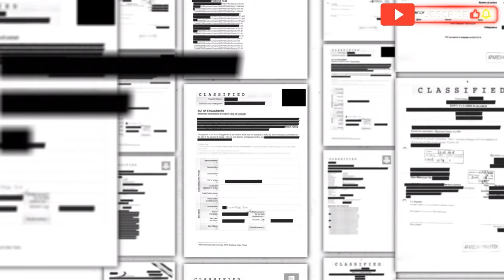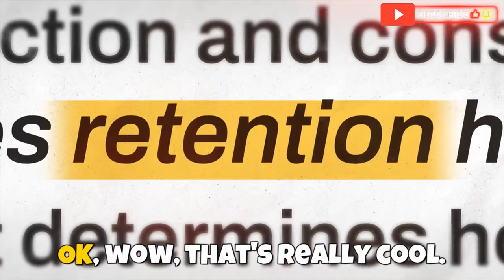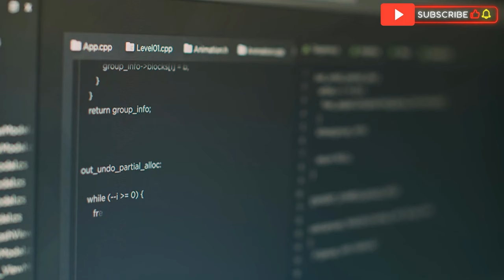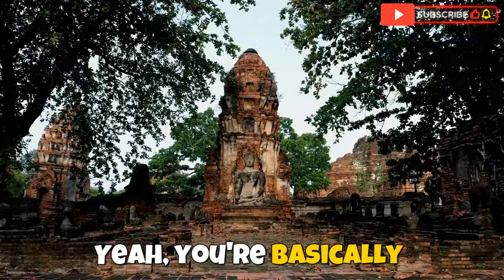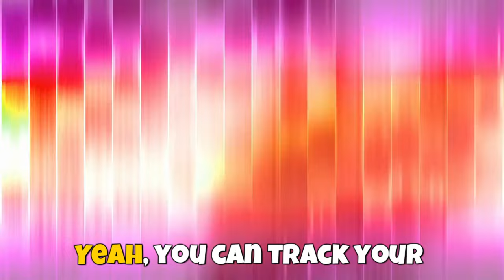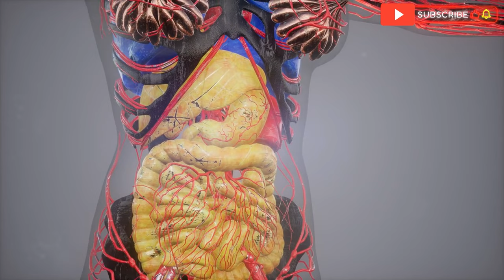"How to Use AI Technology to Study for Exams (Anki Masterclass) - Free Guide"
Discover how to revolutionize "How to Use AI Technology to Study for Exams (Anki Masterclass) - Free Guide" habits using AI technology in this free Anki Masterclass. This video will teach you how to leverage AI technology to optimize your learning and study for exams more effectively than ever before. Learn how to create customized Anki flashcards with the power of AI tools, and understand how these technologies can personalize your study sessions for maximum retention and recall.

Whether you're a student aiming for higher grades or preparing for challenging exams, using Anki paired with AI technology can make a significant difference. This video covers the basics of setting up Anki flashcards, integrating AI to generate content, and how to make the most out of spaced repetition for effective learning. Mastering AI tools and flashcard techniques will help you stay ahead, manage your study schedule, and tackle difficult subjects with ease.

If you want to improve your memory retention, get better exam results, or learn how to utilize Anki and AI for efficient studying, this video is for you. Join us in this Anki Masterclass and take your learning to the next level!